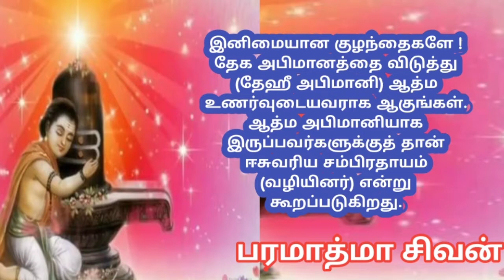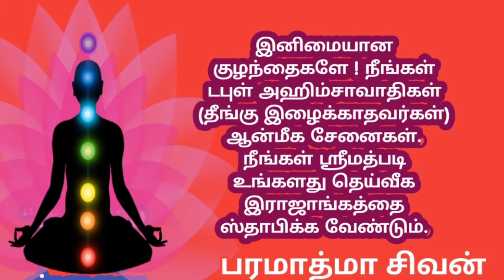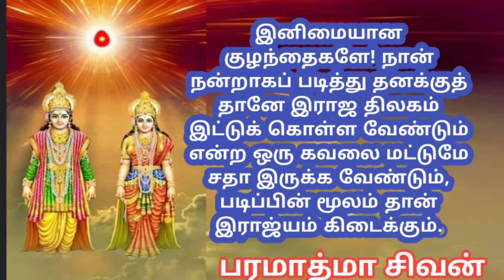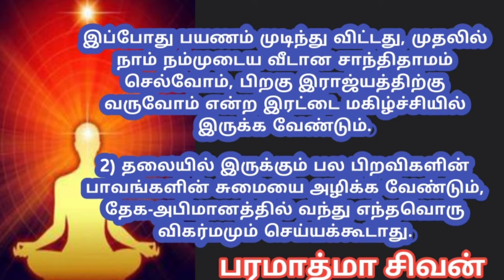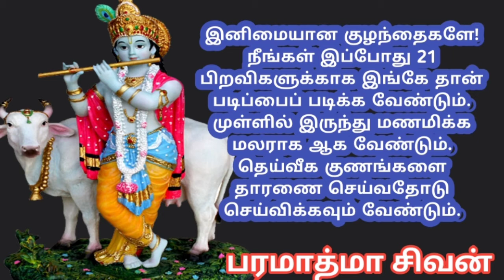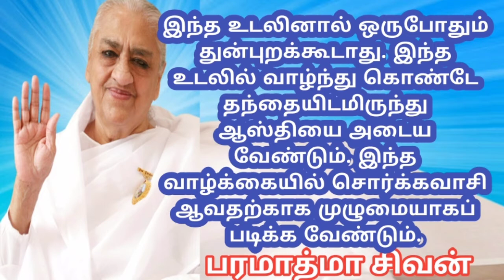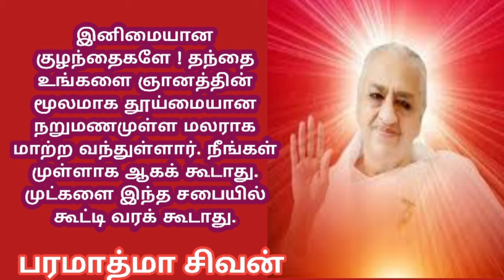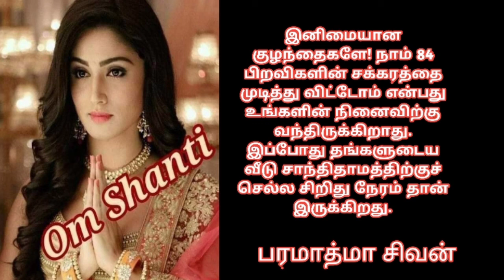Tamil murali -25 /07 /2020 - Bk guru tamil murali - இன்றைய முரளி - பரமாத்மா சிவன்-Bk gurumoorthi.